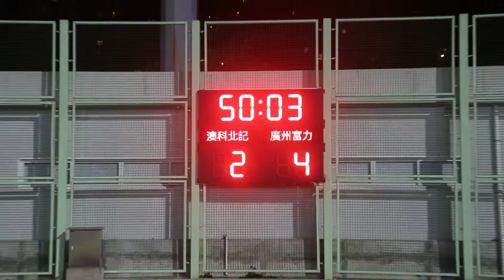澳科大校友總會足球邀請賽圓滿舉行 廣州富力點球險勝澳科鄒北記捧永利回歸盃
為慶祝中華人民共和國成立70周年暨澳門回歸20周年，加強大灣區城市體育文化交流，由澳門科技大學校友會聯合總會及澳科鄒北記體育會聯合主辦，永利關愛冠名贊助的“2019永利盃足球邀請賽” 12月8日在澳科大足球場圓滿舉行。焦點大戰澳科鄒北記對廣州富力的賽事，兩隊在常規時間內握手言和，互射十二碼，廣州富力贏4比2捧盃。